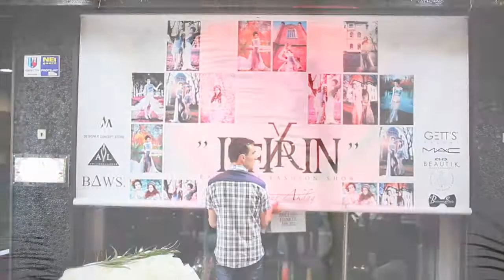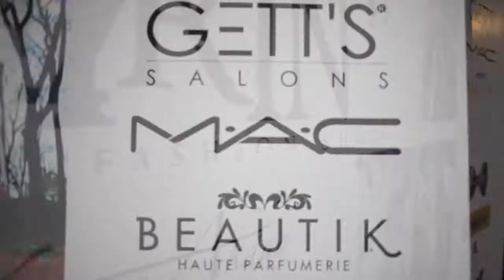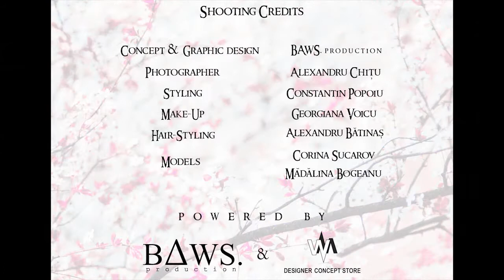"Ilfirin" - Exclusive Fashion Show by Yagmur Akdag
The exclusive collection, "Ilfirin" represents the strength,innocence and beauty of a woman considered to be eternal. It is a special collection reflected through mythologies.

The name "Ilfirin" comes from the elvan language,meaning "immortal". The royal characteristics of elves reflected through their facial expressions represent the strength of  women and  expresses the power of goodness considered as immortality.
Delicate fabrics and light colours such as nude, white and silver are used throughout the collection in order to represent a delicate fluidity through transparency of light.Furthermore, it is a collection which reflects the resemblances of women and elves,wanting to express
                the feminine purity.